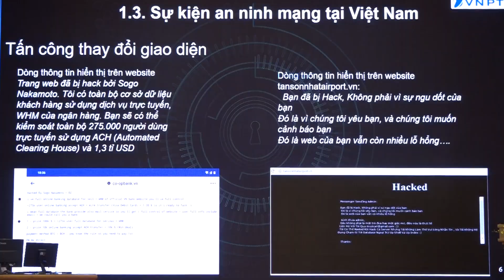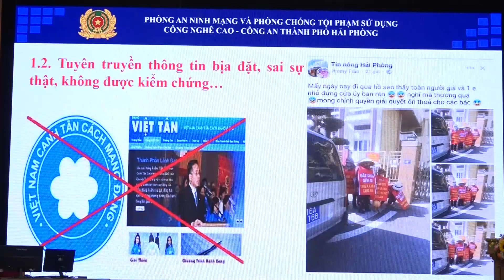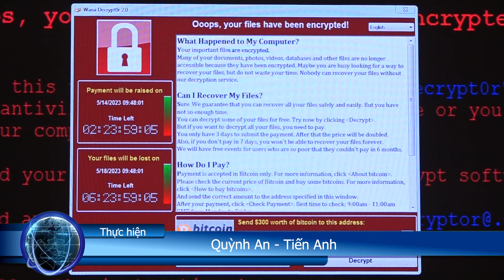Tuyên truyền công tác bảo đảm an toàn, an ninh mạng và diễn tập về phòng, chống tấn công mạng